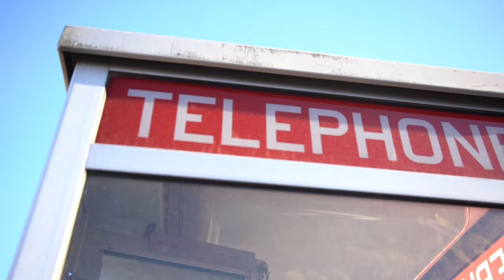Lisset & Alex: A Love Story